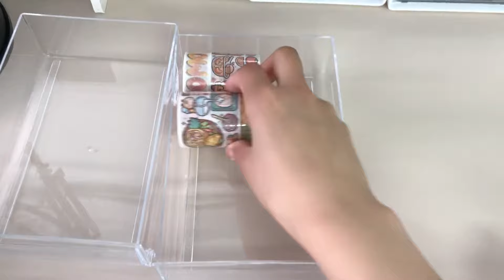画画人的书桌桌面有多乱 今天来沉浸式收纳